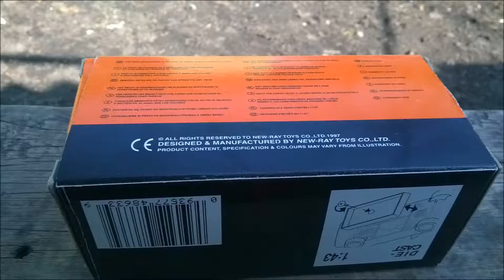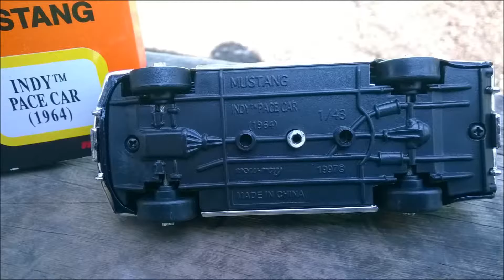Unboxing Diecast Model 1964 Ford Mustang Indy Pace Car by New Ray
Old scale model: quite simple, a little primitive. But the model deserves attention.